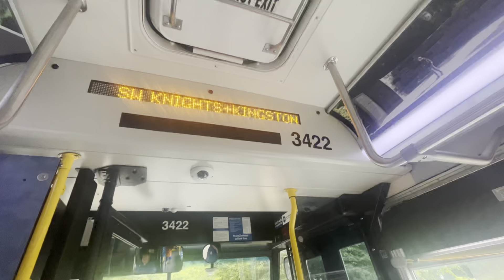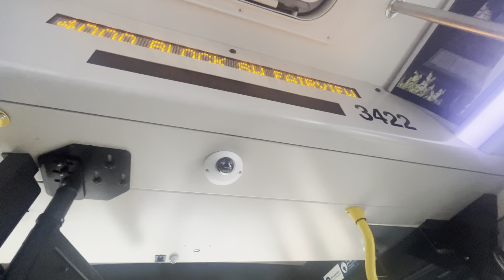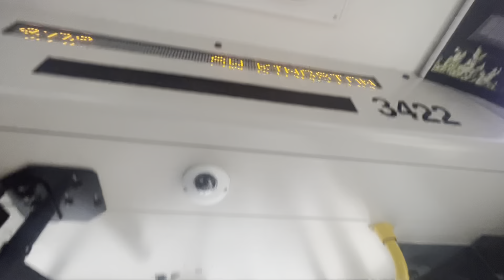Trimet line 63 rush hour route to Portland! Full ride!!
Only 2 of these in the morning and none in the afternoon!